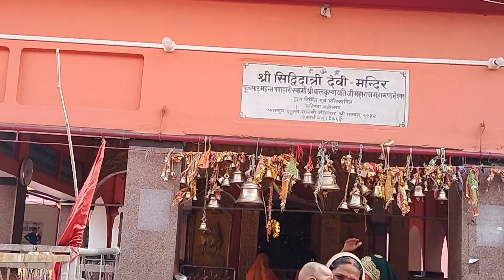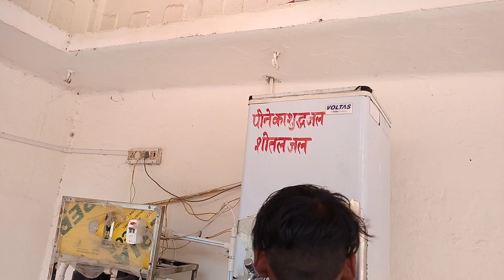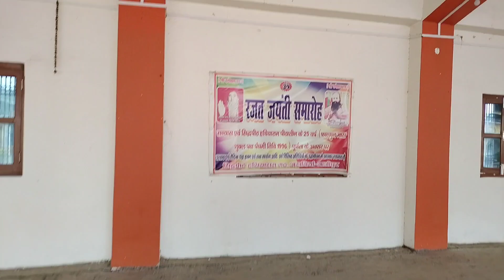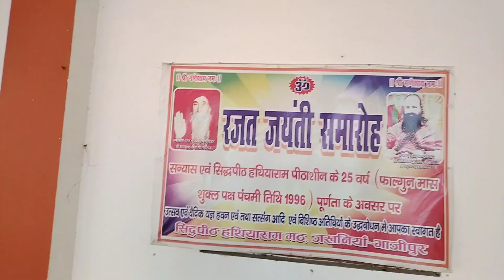गाजीपुर में हथियाराम मठ || श्री भवानी नंदन यति जी महाराज का मठ